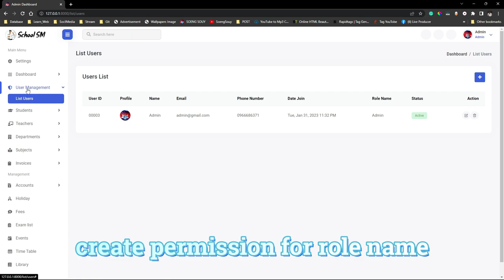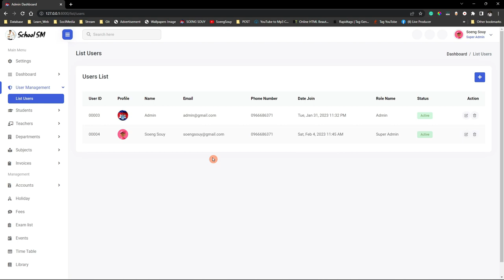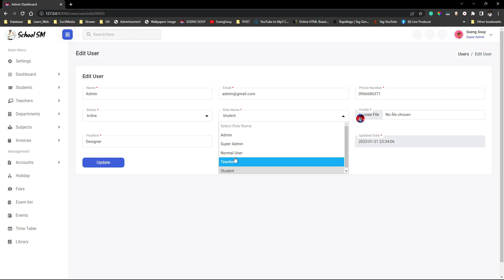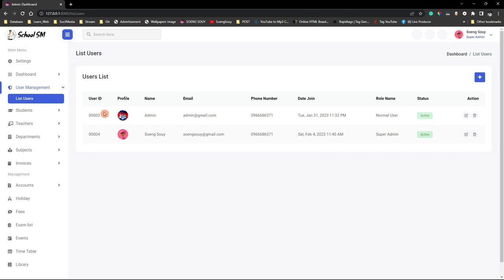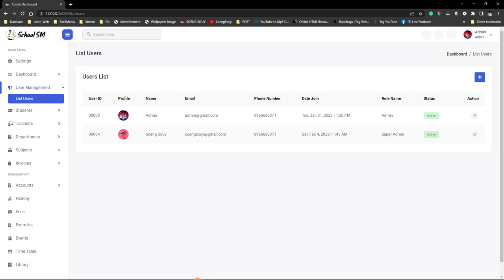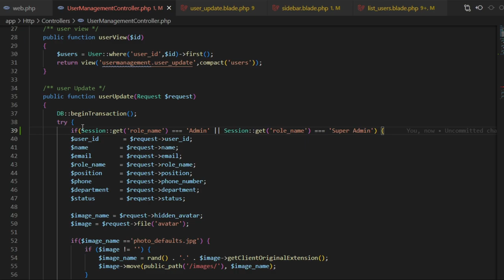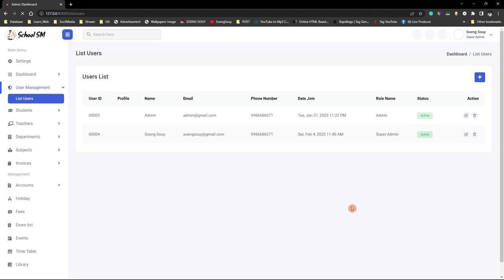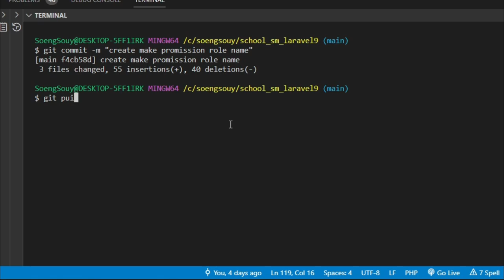Laravel 9 User Roles and Permissions | School Management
▸｜00:00:00｜Intro my cover video
▸｜00:00:10｜Run project
▸｜00:00:40｜Create permission for user role
▸｜00:02:44｜Add permission in the sidebar menu
▸｜00:05:19｜Add permission for delete user
▸｜00:06:30｜Add permission in the controller
▸｜00:09:50｜git add.,git commit,git push
Follow Soeng Souy on:
Enjoying the content?